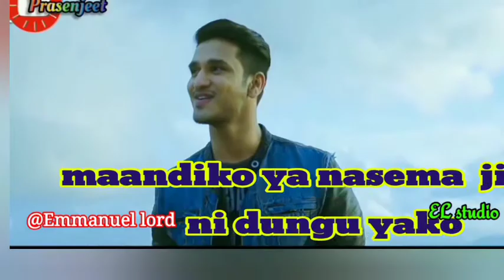Penda jirani yako , , by musembi.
Made with Emmanuel lord